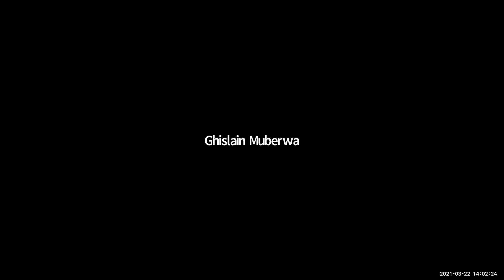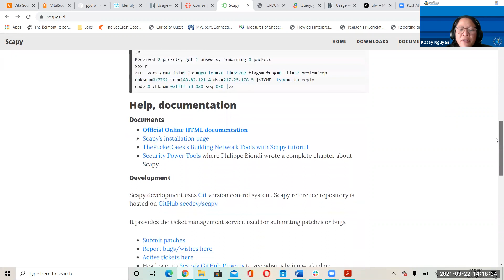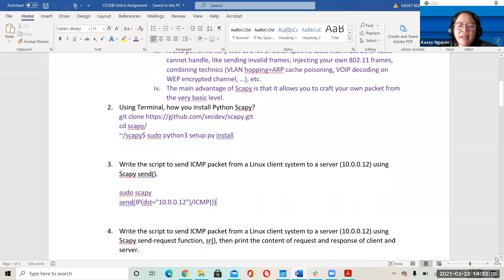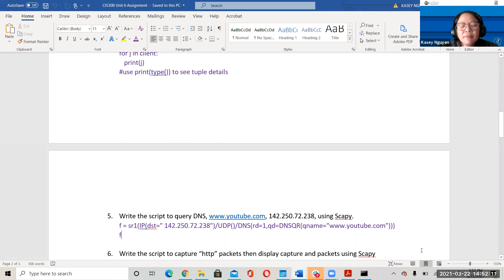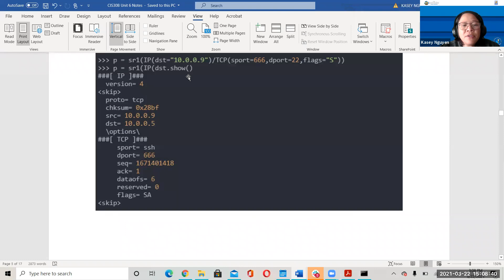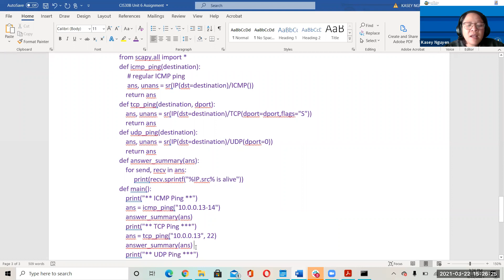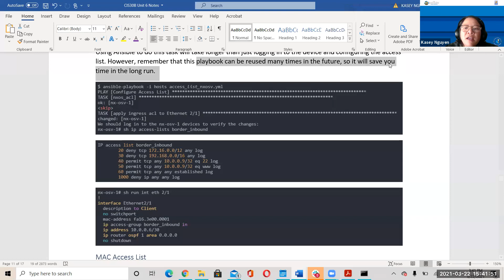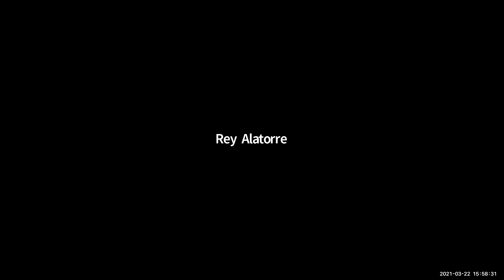CIS30B Unit 6 Lecture: Python Scapy, Syslog and UFW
Using Python Scapy to monitor and test networks. Implement search in Syslog using regular expression and managing access using Python modules.